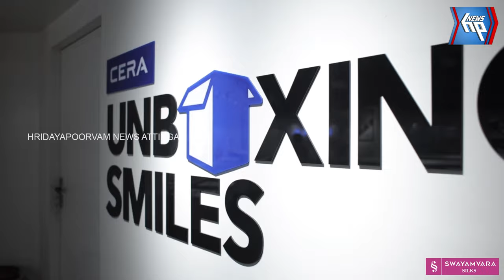മന്ത്രവാദിനി ചമഞ്ഞു സാധു സ്ത്രീകളെ പറ്റിച്ച് ലക്ഷക്കണക്കിന് രൂപയും സ്വർണവും തട്ടിയെടുത്തതായി പരാതി